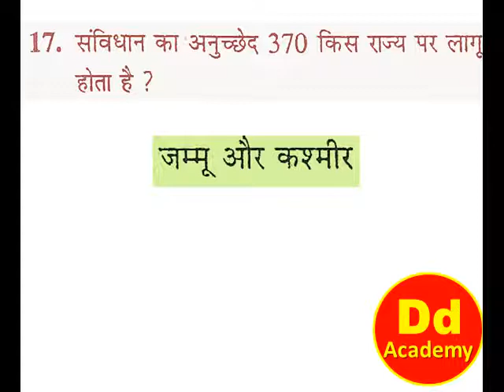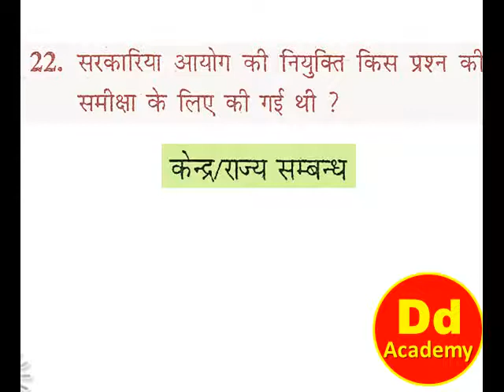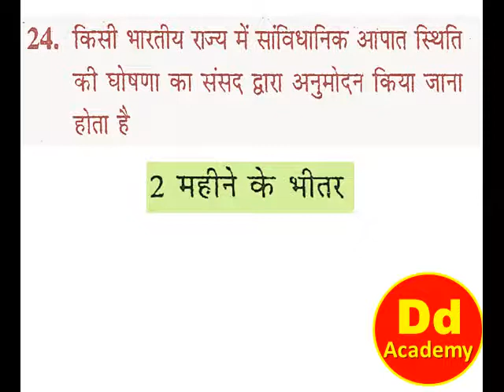Polity WAT Polity fastest fast method SSC Railway in Hindi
Unique method to learn Political Science